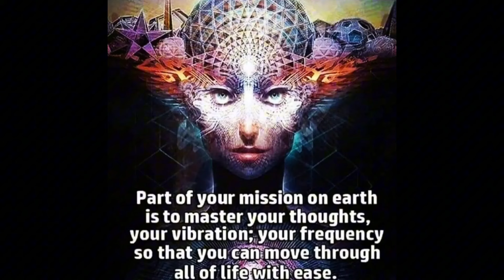LAST SUPER MOON OF 2024 SAYS: LOVE YOURSELF!!!!!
The last super moon of 2024 says get out of the mindf**k and use this expanding and amplifying energy instead to expand your own self love, to dream up your new beginning. Can you give yourself permission to be happy, to thrive, to have it all, please?